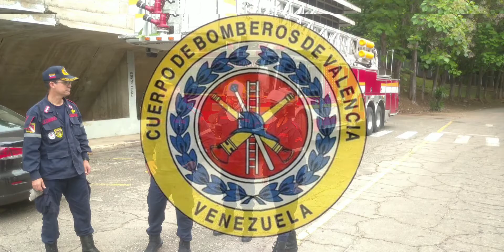Visita y Exhibición Bomberil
En el cumplimento de los proyectos educativos y las exposiciones de las profesiones, como son los Bomberos, Policía, Doctores, Abogados entre otros, los estudiantes de 1ro y 2do grado del Colegio La Salle Guaparo, recibieron una grata visita de nuestros funcionarios en la unidad Nro. 0102 (Escalera).

Allí se le explicó brevemente que hacemos los bomberos, cómo son nuestros equipos de protección personal y para que se utilizan, como también pudieron tener el acceso a nuestra unidad y conocerla desde su interior.

Muy emocionados y alegres, los niños y niñas presente nos contagiaron de su emoción y exclamaron en una sola voz GRACIAS A LOS BOMBEROS.

¡Los Buenos Somos Más 👍!